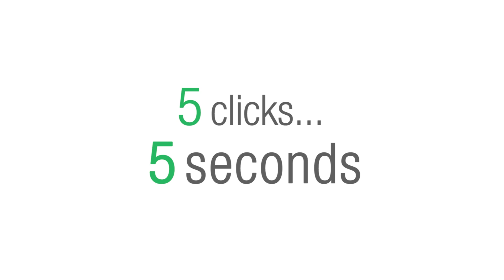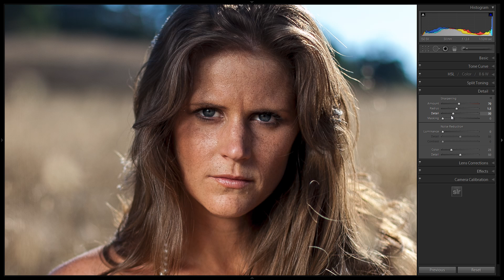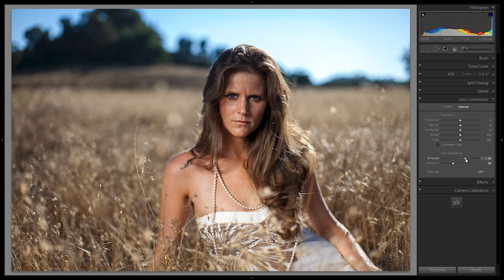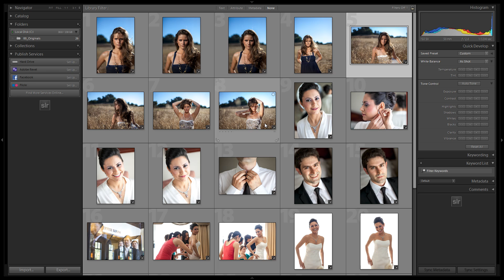How to Customize the Lightroom 4 Preset Systems Standard Import Preset